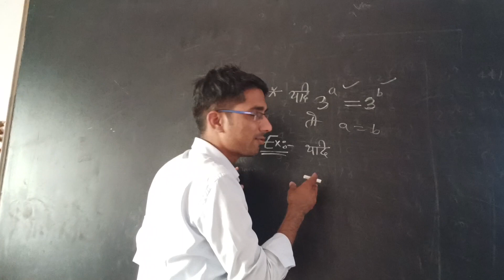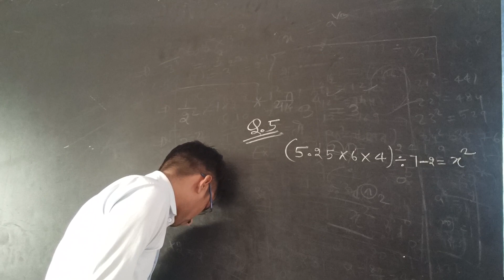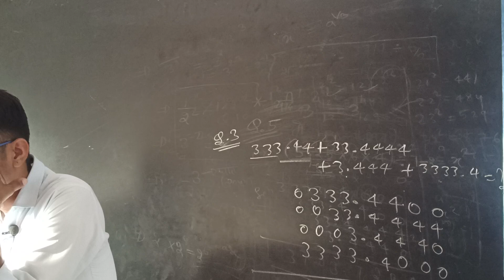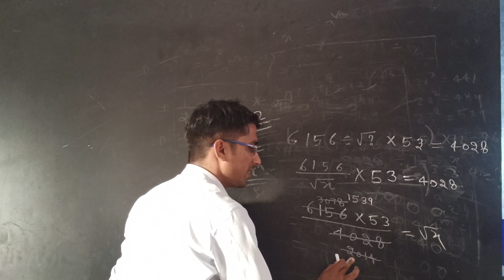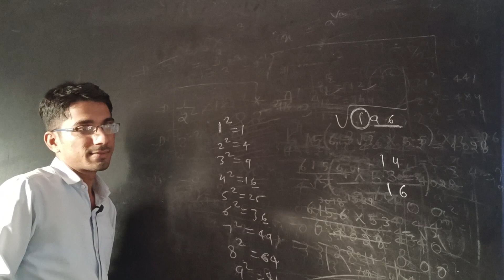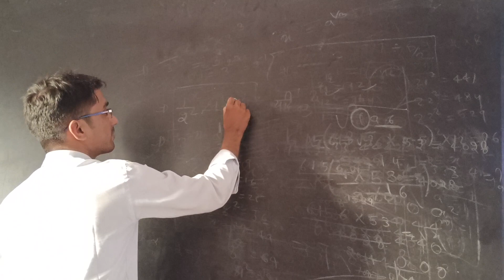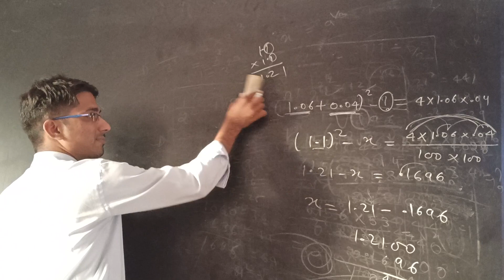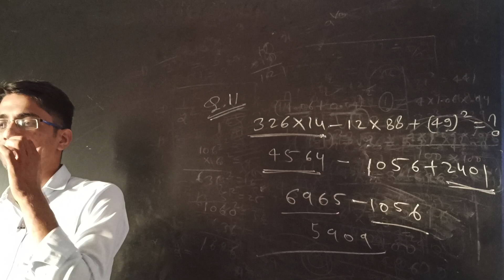Mathematics Simplification Class 02 ( सरलीकरण)